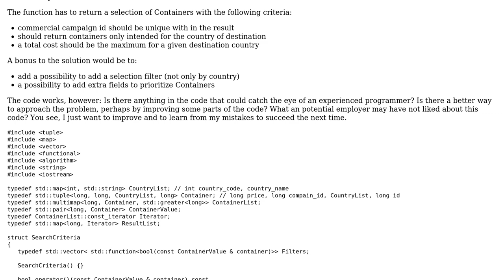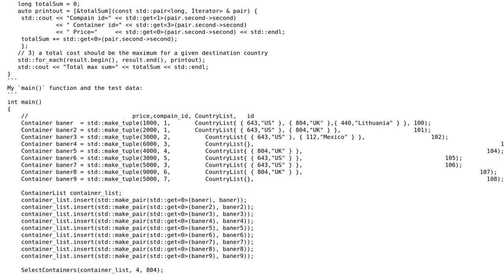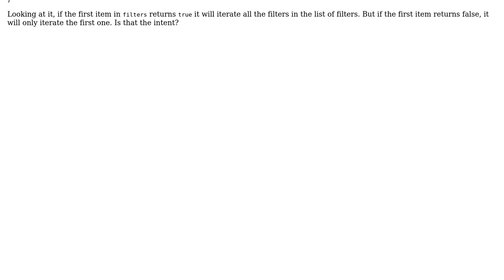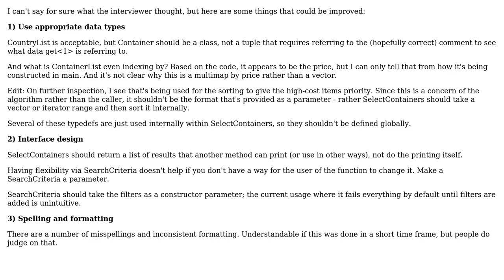Code Review: Container of data structure: a better solution to an interview task (2 Solutions!!)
Code Review: Container of data structure: a better solution to an interview task

With thanks & praise to God, and with thanks to the many people who have made this project possible! | Content (except music & images) licensed under CC BY-SA | Music | Images & others | With thanks to user user1118321 user Qwertypal user Jamal user Errorsatz and the Stack Exchange Network Trademarks are property of their respective owners. You are responsible for your own actions.